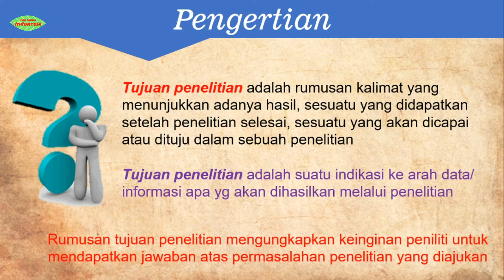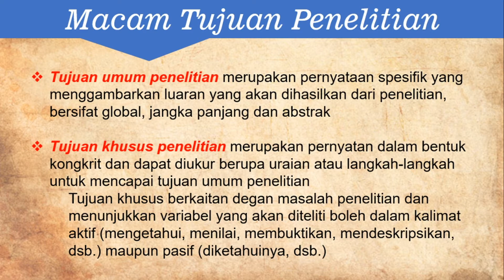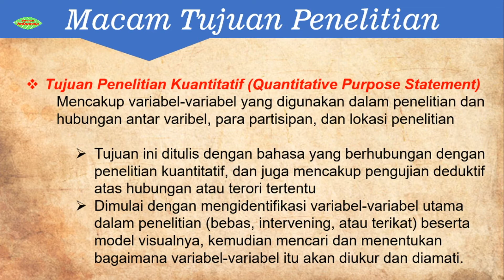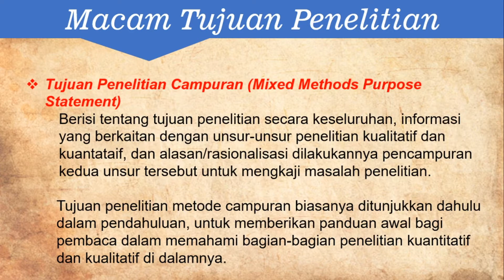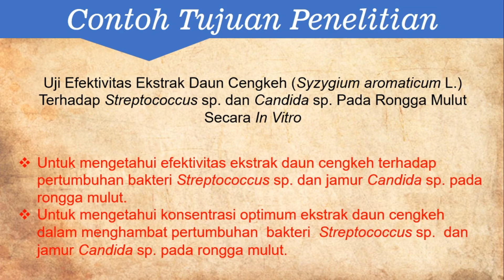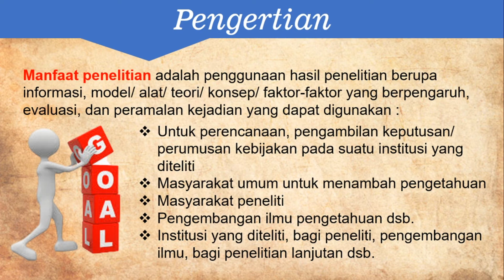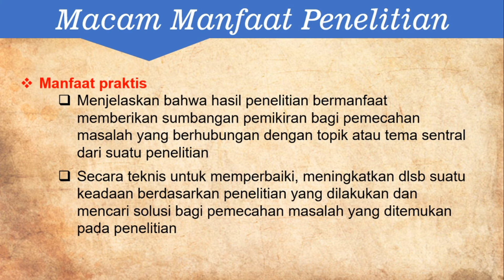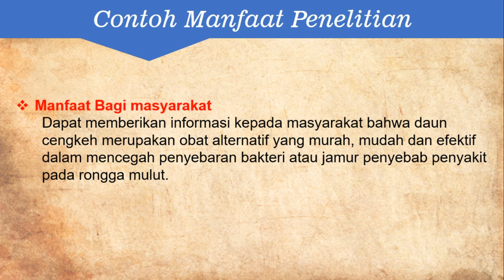Tujuan dan Manfaat Penelitian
Yuk belajar tentang seluk beluk dari Cara Membuat Tujuan dan Manfaat Penelitian